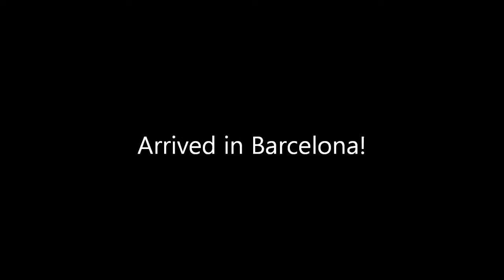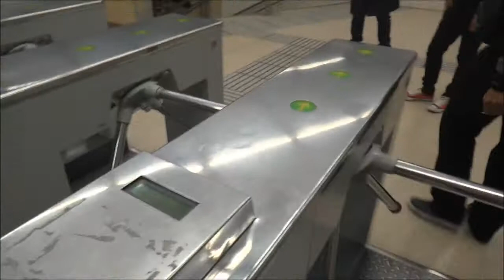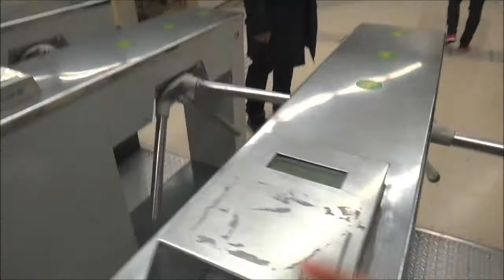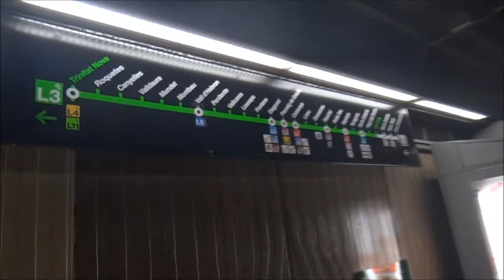Barcelona vlog!!!!!!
My work trip to Barcelona. Not that many videos but you can see some of the pictures on my instagram. I will upload more pictures in my blog soon! ;)

The products have been reviewed based on my honest and best opinions. I do not trade any of my opinions for money. Products were purchased using my own money unless stated.

xoxo!